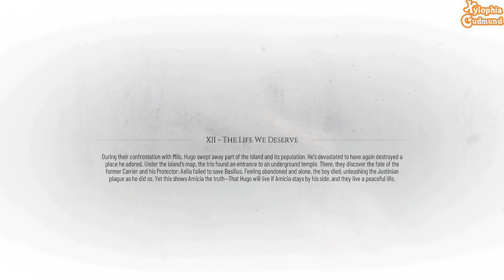『Xylophia Gudmund』 A Plague Tale Requiem Gameplay Walkthrough Part 6